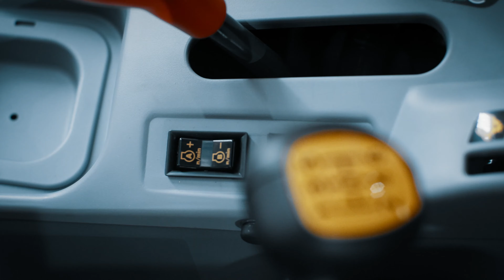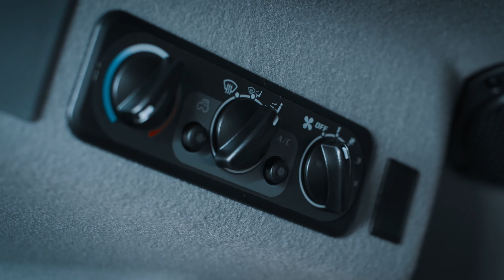KUBOTA M4003 Bemutató